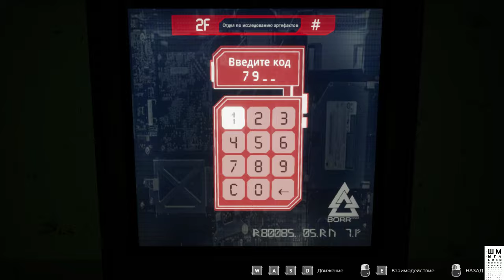Apsulov - End of Gods►Хоррор Обзор►Прохождение #1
Люди решили отправиться в самую глубь земель, чтобы заслужить благосклонность богов. То, что они нашли, никогда не должно было ступить на земную поверхность. Ни в Мидгарде, ни в девяти удивительных мирах Иггдрасиля. Теперь их нежданная находка сеет хаос в мире, который когда-то принадлежал им, используя их технологии и оставляя за собой тлен и пустоту. После многочисленных приключений и сложнейших испытаний, они четко уяснили простое правило: некоторые вещи скрыты от наших глаз не просто так.

В мире уникальных технологий и мифологических артефактов хаос захватил бразды правления в королевстве людей. Именно в этом хаосе каждый сможет найти свою цель и предназначение.

В уникальном мире викингов этого футуристичного ужастика, полного приключений, вам предстоит очнуться в святилище из стали и бетона, которое было возведено во славу норвежских богов, погребенных в земле целую вечность назад.
Откройте тайны мифологии, найдите древние артефакты и откройте королевства Иггдрасиля в игре "Apsulov: End of Gods".

Погружайтесь в удивительный мир ужасающей игры про викингов

ГП: GeForce GTX 1060 6GB
ЦП: Intel(R) Core(TM) i5-7500 CPU @ 3.40GHz
Память: 8 GB RAM

ПРАВИЛА ДЛЯ ЗРИТЕЛЕЙ:
 Без негатива
 Не размещать ссылки
 Не КАПСИТЬ
 Не спойлерить
 Не материться
 Не рекламировать

Apsulov: End of Gods, apsulov end of gods, end of gods, apsulov, apsulov end of gods horror game, apsulov end of gods прохождение, apsulov end of gods обзор на русском, apsulov end of gods обзор, apsulov end of gods первый взгляд, apsulov end of gods на русском, apsulov end of gods прохождение на русском, хоррор игры, хоррор, apsulov end of gods хоррор, апсулов, апсулов конец богов, ШМЫГА, SHMYGA, SHMYGATV, SHMYGA TV